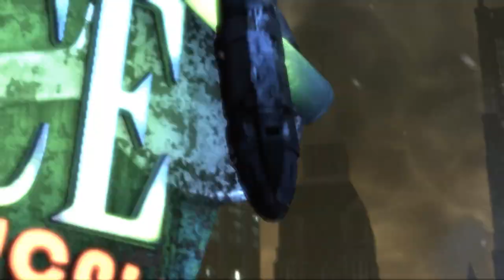Batman Arkham City #1